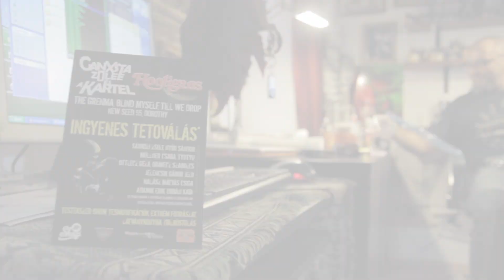Tetoválók Éjszakája 2012- Endi (Hooligans)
december 29. Budapest, Petőfi Csarnok

készítette: Sárközi Zsolt, Pátzay Ádám, Hajnal Ádám